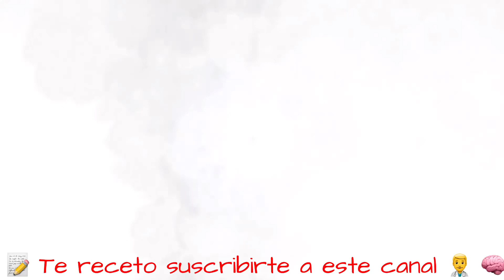🎅 NUEVA ACTUALIZACIÓN NAVIDAD 🎄 pkxd Entérate de TODO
💊 ¡¡¡Se acerca la Navidad en PK XD y parece que la nieve cubrirá nuestro Universo!!! ¡¡¡¡El Admin traerá decoraciones temáticas para el evento e incluso una increíble noria llegará a la isla! ¡Vaya!

Pacientes y doctormanicos la nueva actualización de navidad esta por llegar a PKXD y en este video te enterarás de TODO

🏥 soy doctor cerebro de pk xd

Pacientes “Qué vamos hacer esta noche “?

Qué comience la doctormanía 🏥

Y TE CURARÁS DE TODOS TUS MALES 💊

💉 RETO DE LIKES PARA PRÓXIMO video :90 likes 👍

🏥 Ve estos videos para sentirte mejor